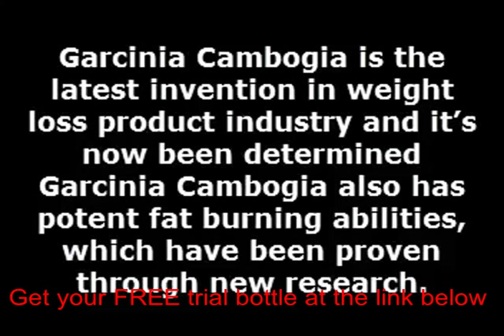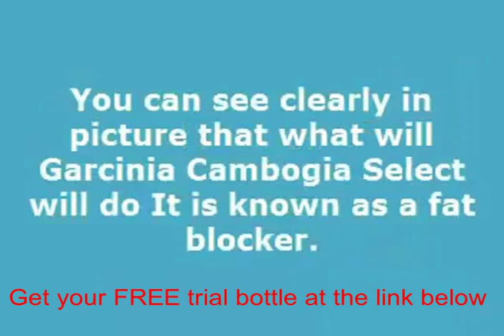Garcinia cambogia extract with hca reviews